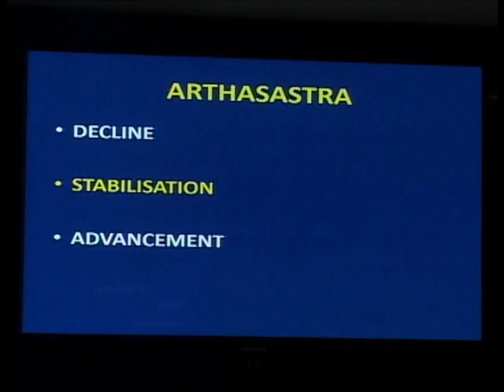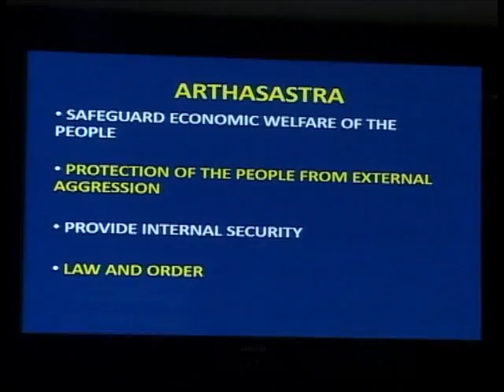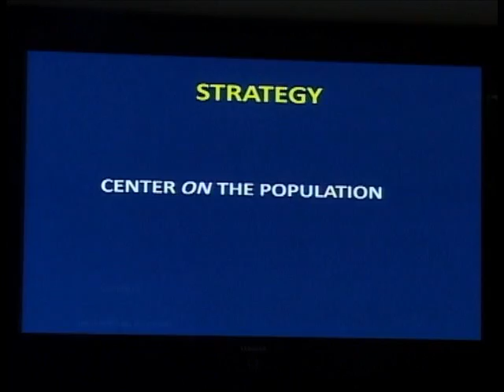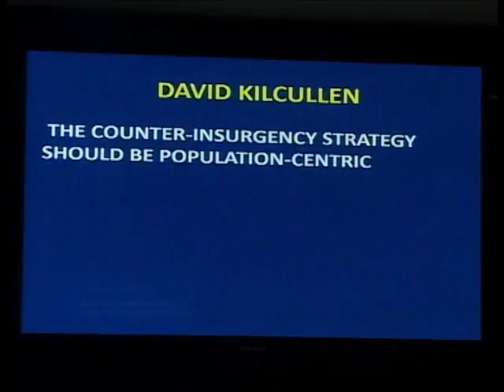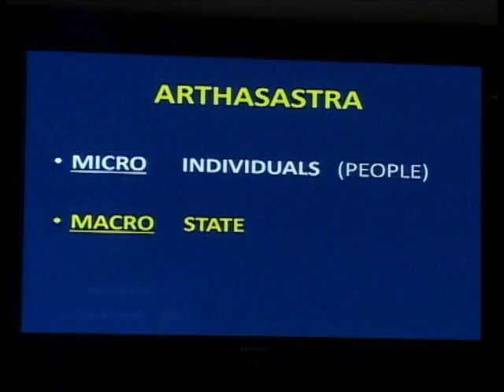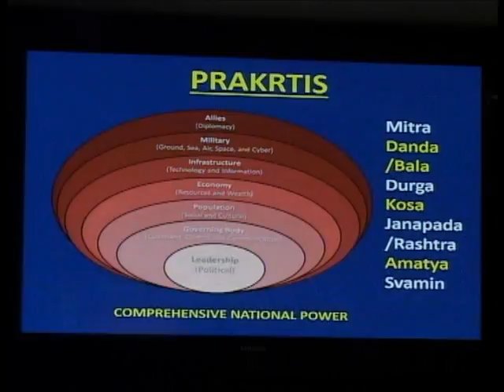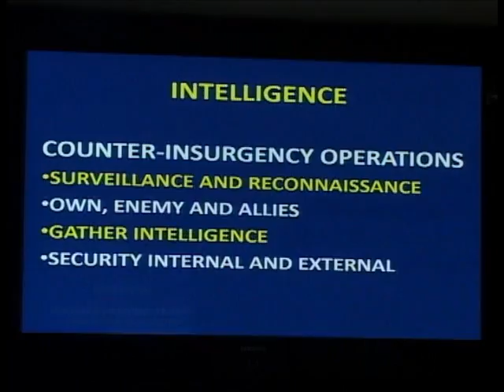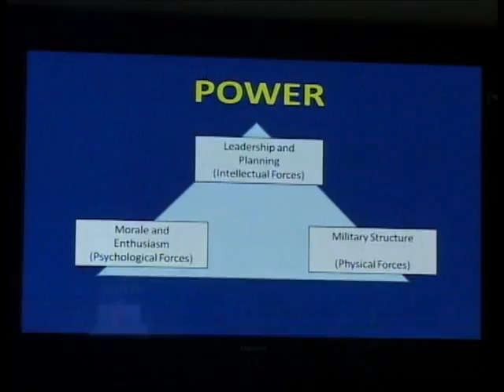Counter Insurgency Strategy: Group Captain Vinay Vittal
National Seminar on Kautliya's Arthasastra

Speaker: Group Captain Vinay Vittal